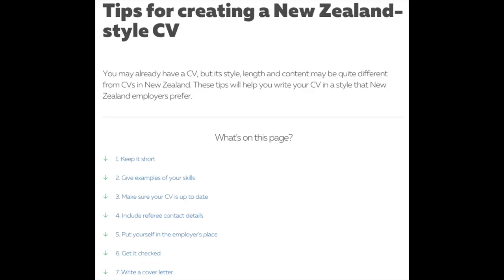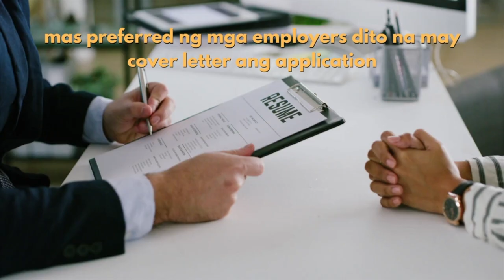PAANO MAG-APPLY NG TRABAHO SA NEW ZEALAND | Tips And Work Culture Shocks | Filipino In New Zealand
PAANO BA MAG-APPLY NG TRABAHO SA NEW ZEALAND? Pag-uusapan natin sa video na to ang mga naging experience ko sa paghahanap ng trabaho sa New Zealand. At bibigyan ko din kayo ng tips para mapaghandaan niyo ang paghahanap ng trabaho sa New Zealand! Ibabahagi ko rin ang mga work culture shocks na na-experience ko dito sa New Zealand!

Videos Mentioned:

MGA DAPAT MONG MALAMAN BAGO LUMIPAT SA NEW ZEALAND | Culture Shock Experiences In New Zealand Part 1

MGA DAPAT MONG MALAMAN BAGO LUMIPAT SA NEW ZEALAND | Culture Shock Experiences In New Zealand Part 2

**In case you want to watch these videos too:**

//STORYTIMES//

//HOME IMPROVEMENT//

//HOME CLEANING//

//HOME ORGANIZATION//